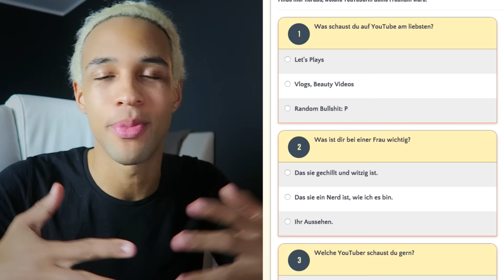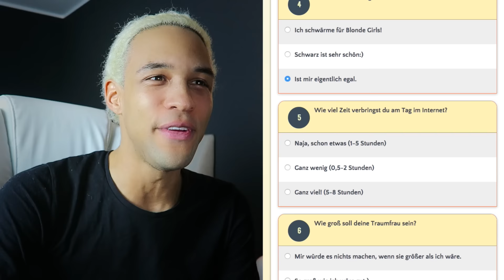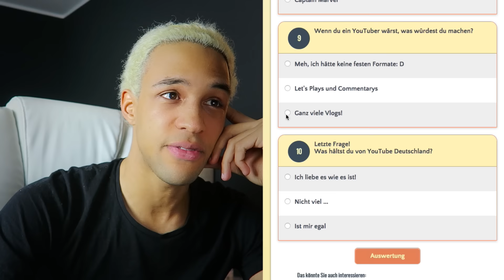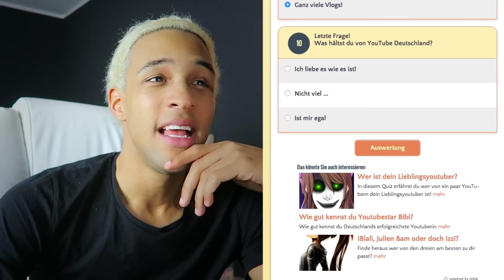Meine GEHEIME LIEBE ist YOUTUBERIN! 😍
PS: Immer positiv denken und das Leben geniessen! :)